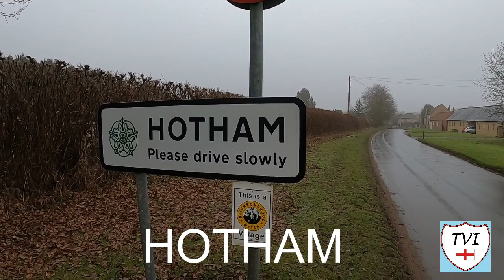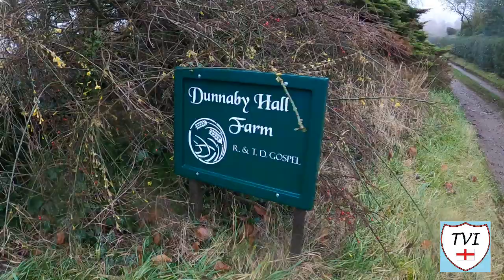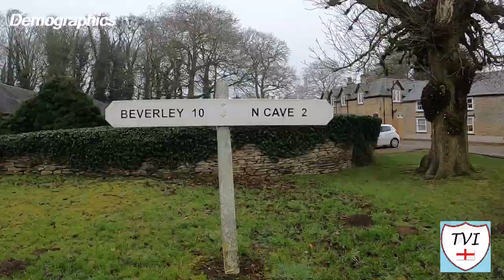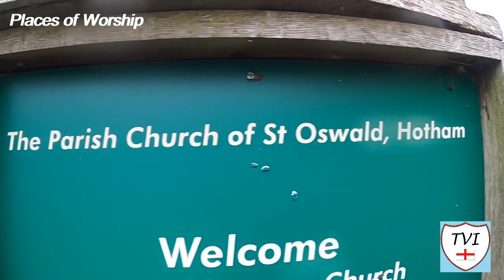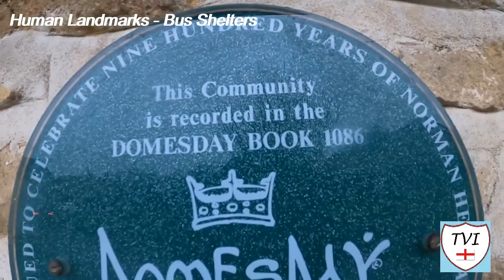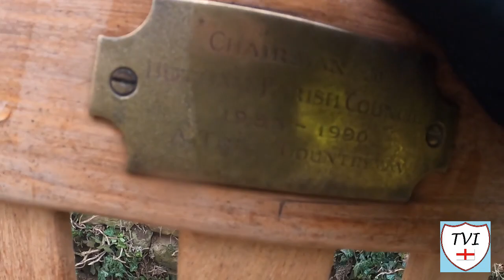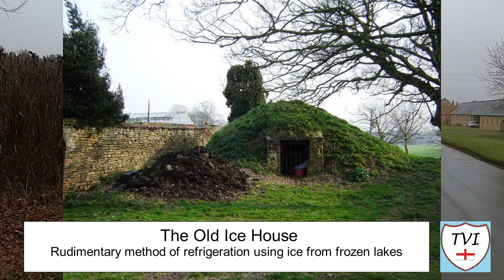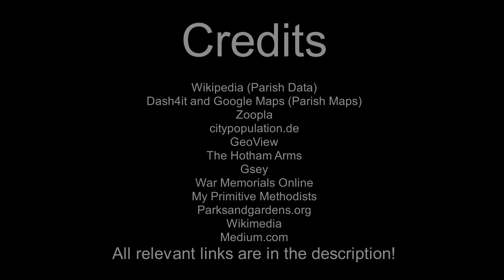HOTHAM: East Riding of Yorkshire Parish #39 of 172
The Eastern end of the M62 motorway, at Junction 38, is two miles Southwest of the beginning of the East Yorkshire Wolds. If you travel from it, though the village of North Cave you’ll find yourself in this place. The village has about 100 houses. It doesn’t have a great deal more than that barring a pub, a church and a village hall

It once belonged to the 1st Baronet and Governor of Hull, and his son, but after he famous siege of Hull by King Charles, it would pass to his grandson, who was aged 13 at the time. Like his grandfather, he would become an MP for the local town of Beverley and went into exile in 1684 after the exclusion crisis.

The church dedicated to St Oswald was designated a Grade II* listed building in 1966 and is now recorded in the National Heritage List for England. Norman in origin it has a short West tower of the early 12th century and one Early English window in the nave. The chancel was rebuilt 1904-5 by the Hull architect F.S. Brodrick.

A bus shelter isn’t usually something we’d be calling notable but this one here sure is! It was completed in November 2001 as part of the village’s commemoration of the second millennium. There’s an avenue of trees too, and those coupled with the shelter are just two of the things that were done for the millennium. Somewhere in the village there’s a time capsule buried.

This is a delightful village all in all but I just wish I’d had a better day for it. It was very very cold when I visited a village with HOT in its name. This is HOTHAM.

Join me as I try to visit every single parish in the district of the East Riding.  There are 172. Here's the THIRTY-NINTH one - Hotham.